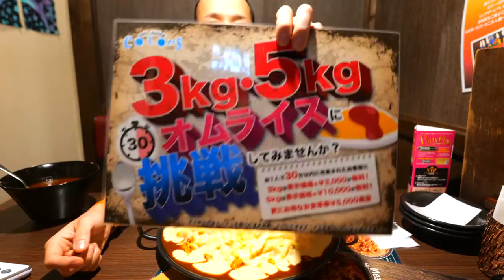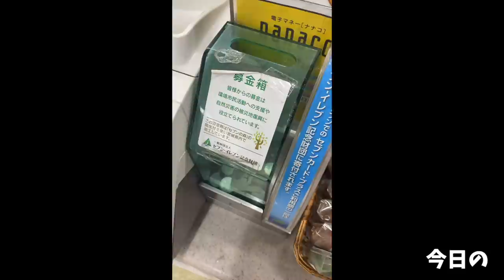【大食い】関西でチャレンジ三昧！旨い洋食を食べ尽くしてきた【大胃王】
☆★訪問店情報★☆
挑戦したカラーズさんの店舗

今回は2日に渡って関西でチャレンジ三昧！
お声がけいただきありがとうございますm(_ _)m
やっぱりお腹いっぱいに洋食をいただくのは幸せになりますね(//´﹃｀//)